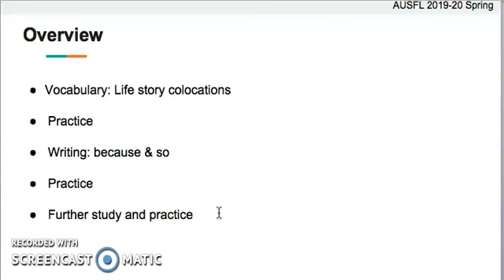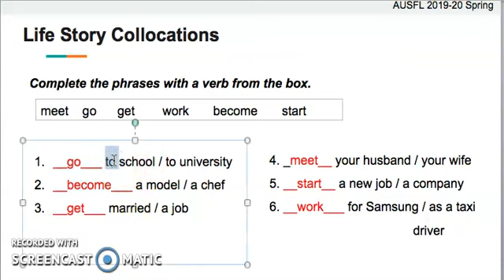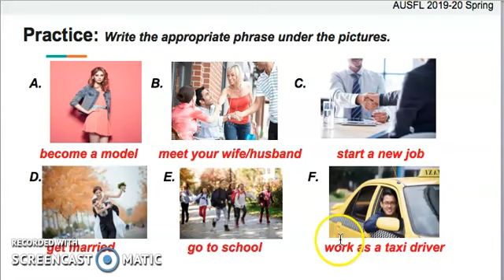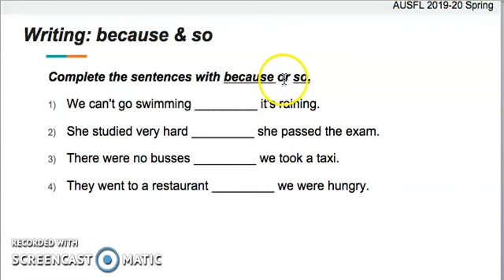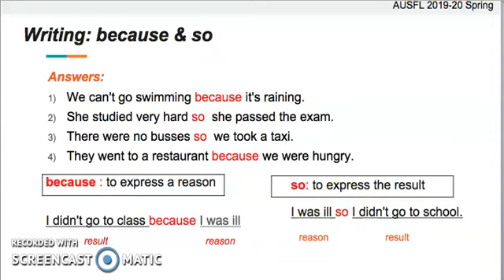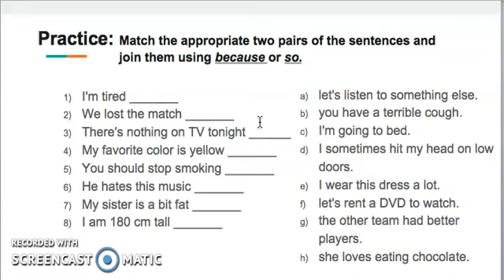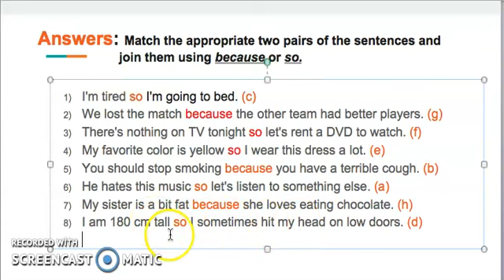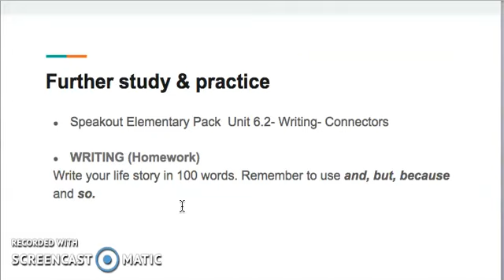ELEM 6.2 Vocabulary (Life story / collocations) + Writing (because and so)